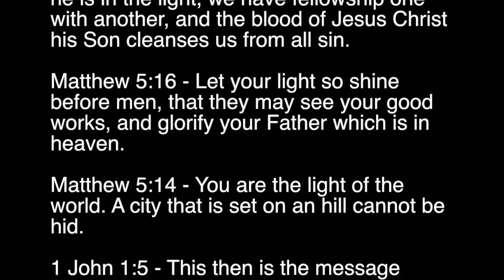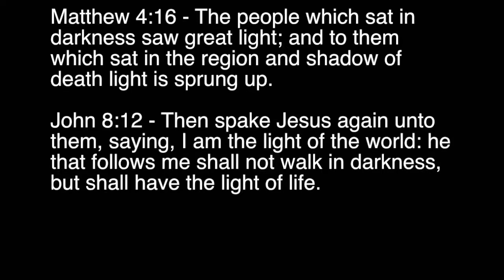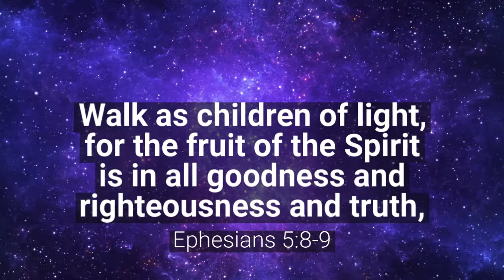Carry The Light